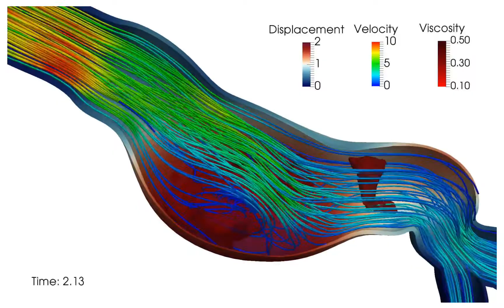FSI in Aorta Close-up